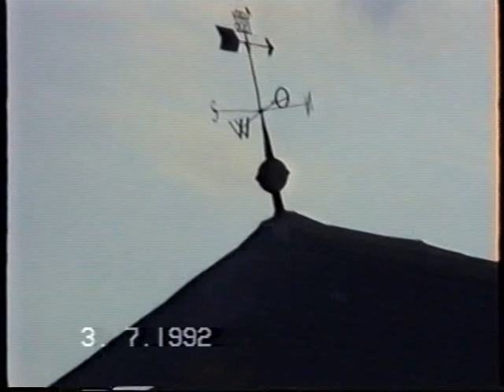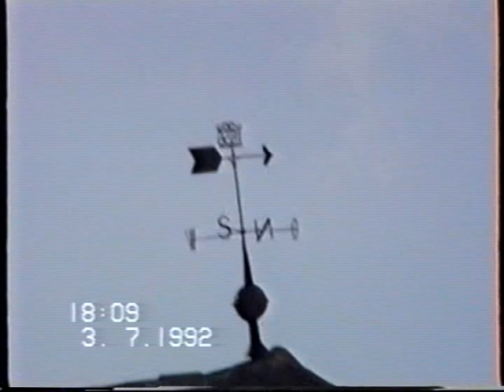Snimljeno u Ravelsbach (Austrija) 03.07.1992 godine